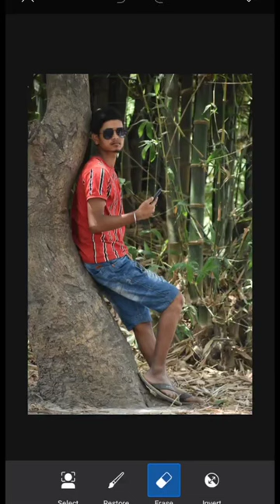photo editing apps 2023